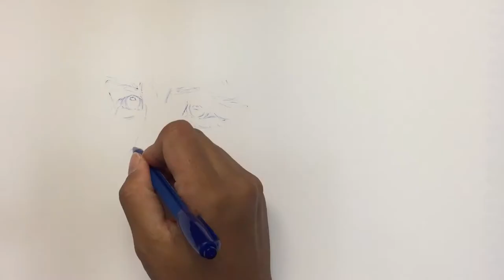Manny Pacquiao (Inspirational ballpoint pen portrait in time lapse)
I like to challenge myself delving to new ideas and mediums I can use in my art. I want to extend the beauty of what and how a visual artwork can evoke light, life, and truth that comes from the creator God Himself. Living away from my father, I am moved to create this, dedicated to him and to many other people who need it today. Enjoy and be inspired!